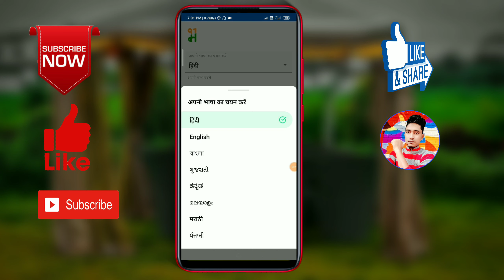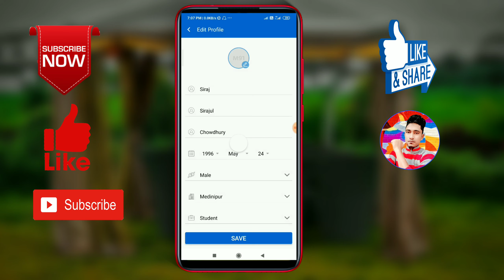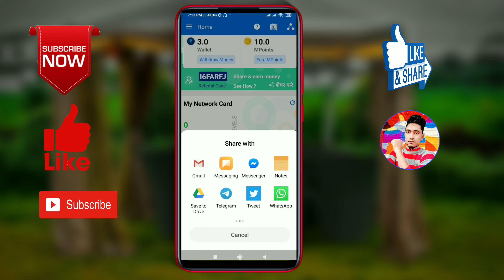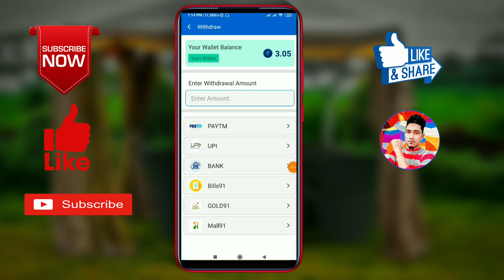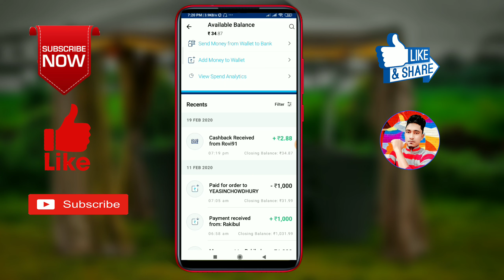BEST MONEY EARNING APPS FOR ANDROID 2020 | REAL PAYTM CASH EARNING APP 2020 | INSTANT WITHDRAWAL🔥🔥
🔴 Download app📌 Video Flowe Step

🔴Video⚪ REAL PAYTM CASH EARNING APP FOR ANDROID 2020